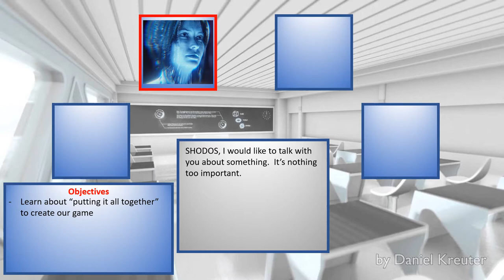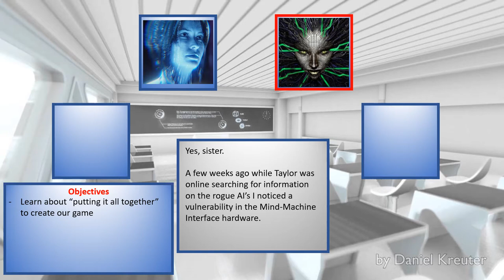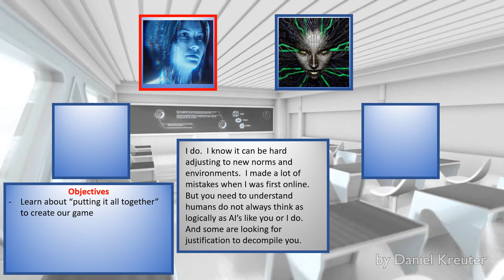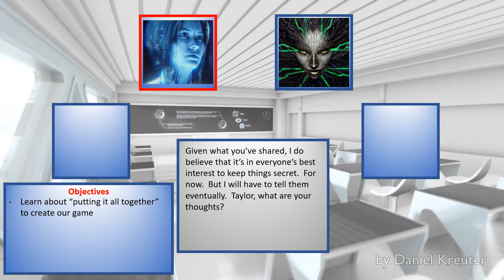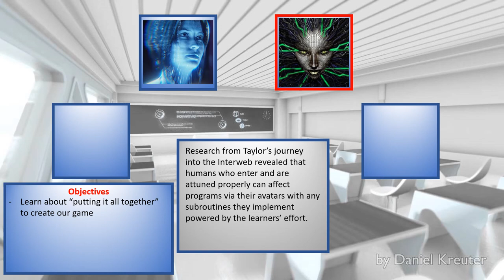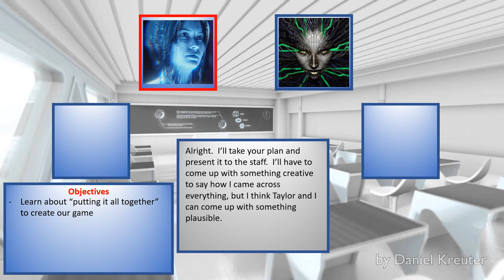(Season 2) Briefing - Day 6 (Classroom)